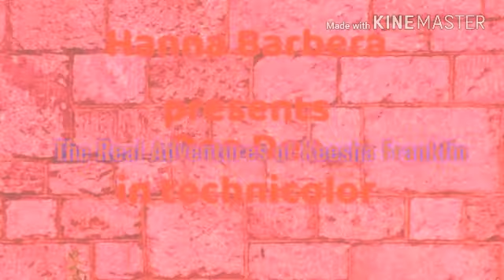The Real Adventures of Keesha Franklin Intro